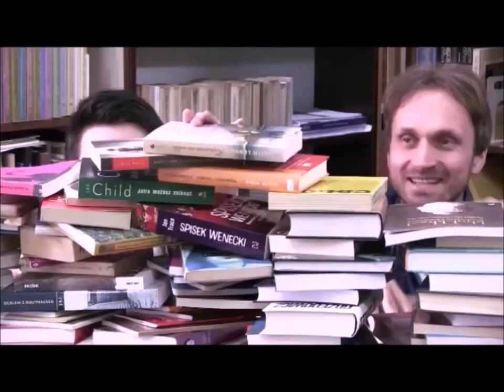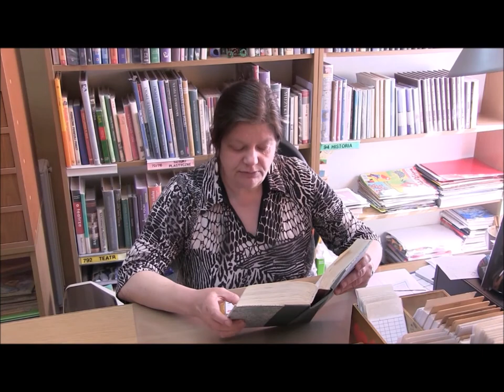NICE BOOK CHALLENGE_Światowy Dzień Książki i Praw Autorskich_odc.26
Bibliotekarze czytają i nominują dyrektora Biblioteki Narodowej - Tomasza Makowskiego! :-)